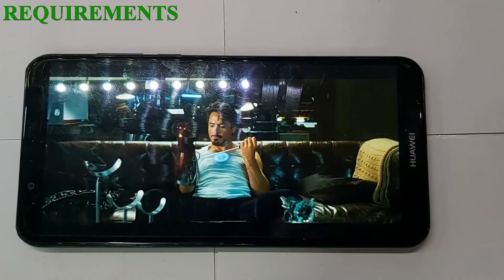How To Make Iron Man Hand | Easy | In 4 minutes | Multitech2030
Iron man hand easy